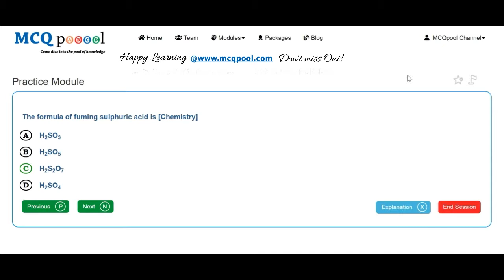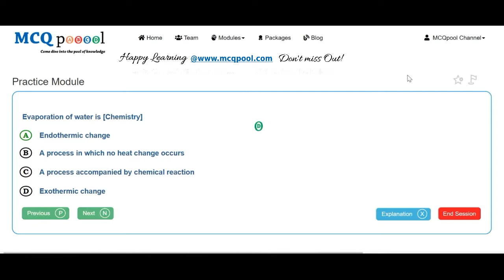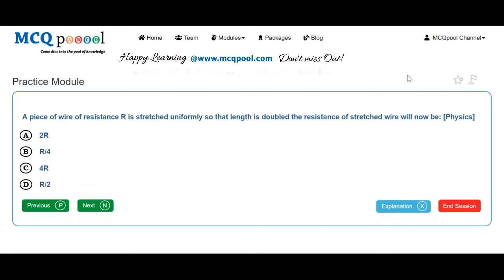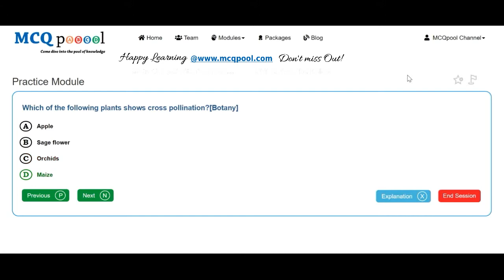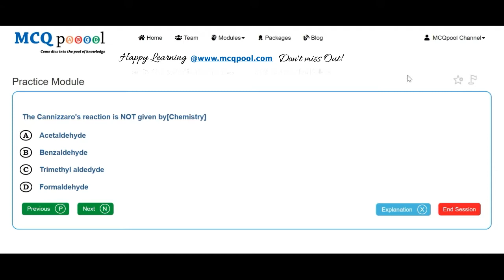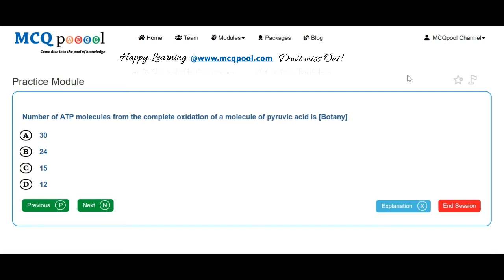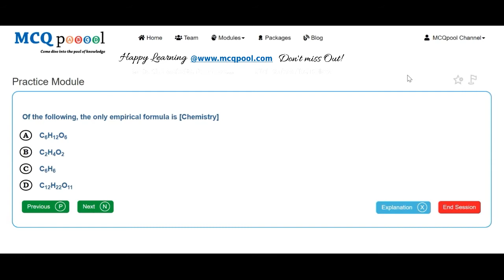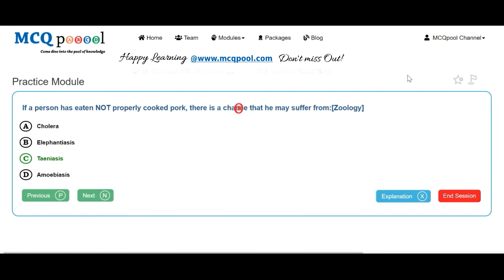Quiz/MCQs on MOE- Nepal MBBS Entrance 2062-A - Ministry -MCQ Quick Revision Series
For more details on how to do so, please visit:
Multiple Choice Questions MCQs on MOE- Nepal MBBS Entrance 2062-A for A levels/+2/Plus 2/High School/Intermediate levels/ PreMed Entrance-Ministry